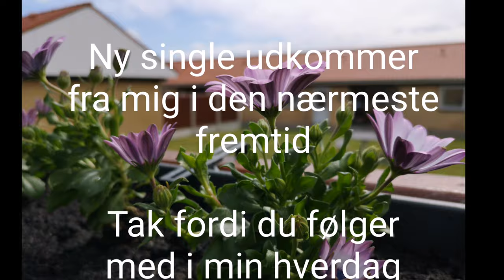Svar på Tarmkræft VLOG 226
Jeg fortæller om mit svar på Tarmkræft prøve, og så indspiller jeg min kommende single, og så kommer min Mor også forbi.